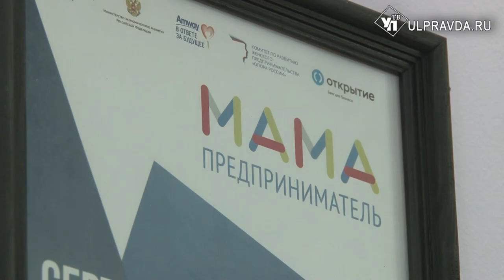Общественно-полезным предпринимателям – особые условия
Развивающие клубы для детей, частные школы и центры реабилитации. Бизнес-проекты этих направленностей в России признали общественно - полезными. В Ульяновской области разрабатывается большой нормативный акт, где пропишут понятие «социального предпринимательства» и меры поддержки для бизнесменов.